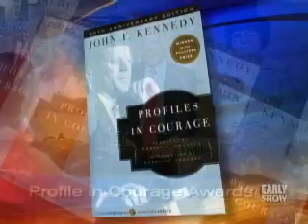CBS: Profiles in Courage Award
Houston Mayor Bill White on the CBS Early Show discussing the JFK Profiles in Courage Award.